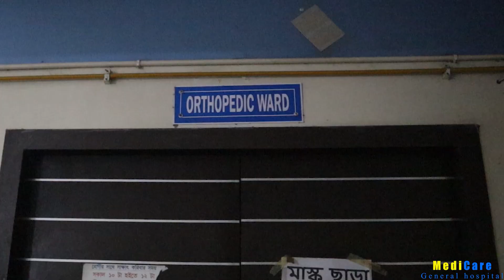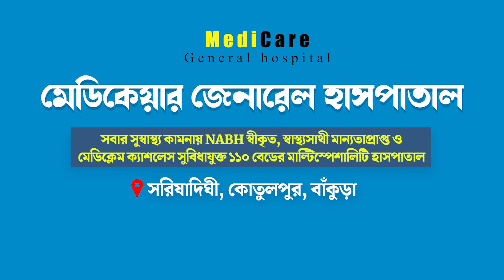রাস উৎসবের খুঁটি পুজোয় তৃণমূল বিধায়ক, করলেন খুঁটি পুজোর উদ্বোধন।—প্রতিবাদী আওয়াজ